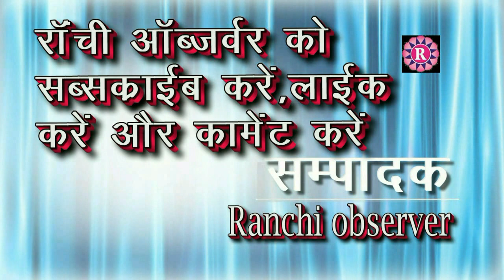Ramgarh अवैध क्रसर के कारण किसानों के खेत में लगे फसल बर्बाद ,प्रदूषण से हलकान